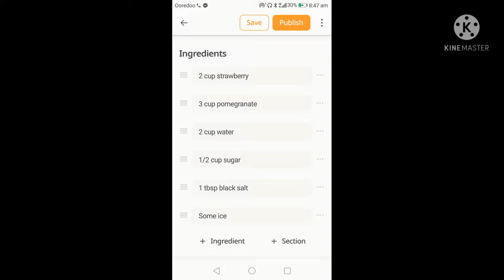Strawberry 🍓 and pomegranate juice||Pomegranate detox Skinny Shake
pomegranatesmoothie pomegranate shake#pomegranatesmoothie recipe£pomegranate#pomegranatesmoothie for weightloss#smoothie#howtomake pomegranatesmoothie#pomegranateoats smoothie#pomegranatesmoothie recipes#pomegranatejuice#pomegranate smoothies#applepomegranate smoothie#pomegranatebanana smoothie#smoothies#howtomake pomegranateshake#pomegranate milkshake#smoothierecipes#pomegranate insmoothie#howtomakepomegranate milkshake